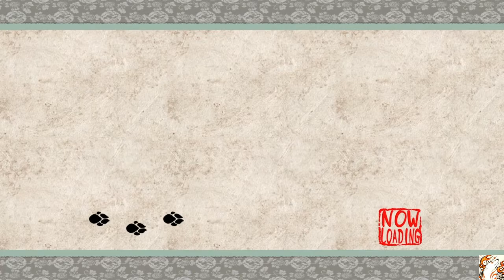Okami HD Gameplay PS4 Part 8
Take on the role of Amaterasu, the Japanese sun goddess who inhabits the form of a legendary white wolf, on a quest to defeat Orochi, an eight-headed demon and tyrannical monster responsible for turning the world of Nippon into a ruined wasteland.

The player controls Okami Amaterasu, the goddess of the sun, in the form of a white wolf.Amaterasu is referred to in the Japanese and European version of the game as a female, while in the North American version she is genderless although she is referred as the "mother of all".When endowed with ink power, Amaterasu is seen by the player with red markings, cloud-like fur on her shoulders, and weapons on her back. Most of the human characters in the game only see her as a plain white wolf; some believe Amaterasu to be the reincarnation of Shiranui (the white wolf that fought Orochi 100 years prior to the game's present), and do not recognize her spiritual nature. If the player depletes power by overuse of the celestial brush, Amaterasu will temporarily revert to this mundane white form. Issun, an arrogant, inch-tall "wandering artist" seeking out the thirteen Celestial Brush techniques for himself, accompanies Amaterasu (whom he calls "Ammy" or "furball"). He serves as a guide, dialogue proxy, and as comic relief. He grows in character along with Ammy throughout the game, becoming her true friend, inspiration, and eventually her savior.